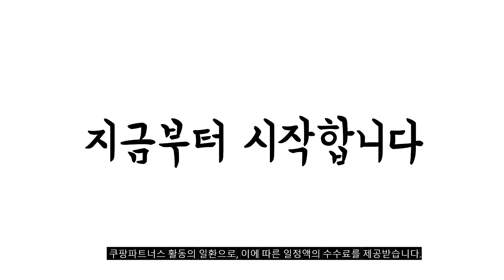2024년 불티나게 팔린 삼성제습기 추천순위 TOP10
❤️❤️❤️ 삼성제습기 구매 가격 평점 리뷰 정리해 봤어요! ❤️❤️❤️

[00:06]
10위. 삼성전자 인버터 제습기 AY18CG7500GND [470,000원]

[00:11]
9위. #[초고성능 컴프레셔] 대우 똑똑한 가정용 제습기 15L  [219,000원]

[00:17]
8위. 삼성전자 제습기 AY18CG7500GED 1등급 인버터 18리터 대용량 [419,000원]

[00:22]
7위. 삼성 AY18CG7500GND 제습기 인버터 1등급 18리터 [436,560원]

[00:28]
6위. TCL 대용량 스마트 제습기 15L DETL 15E [175,900원]

[00:33]
5위. TCL 대용량 스마트 제습기 33.6L DEM 70EA [209,000원]

[00:39]
4위. 삼성전자 인버터 제습기 AY18CG7500GED 18L 베이지 (1등급) [523,000원]

[00:44]
3위. 삼성전자 삼성 인버터 제습기 18리터 AY18CG7500GED 1등급 [439,000원]

[00:50]
2위. 삼성전자 인버터 제습기 18L AY18CG7500GGD [434,600원]

[00:55]
1위. 쿠쿠 인스퓨어 제습기 16L DH-YNL1652FEB [231,690원]